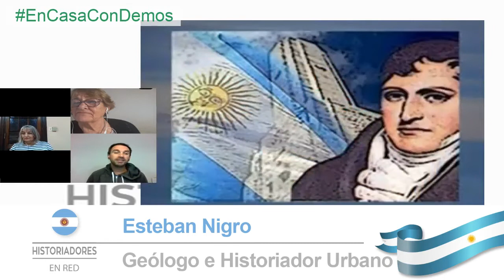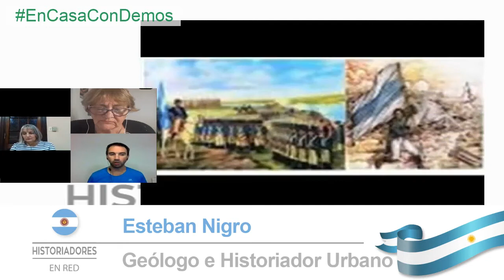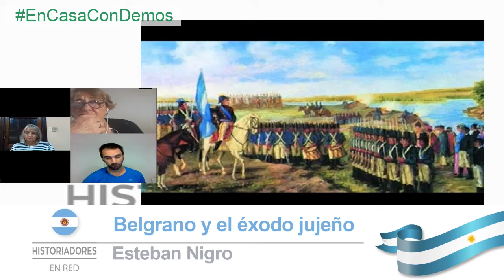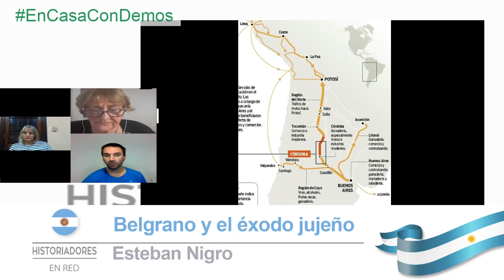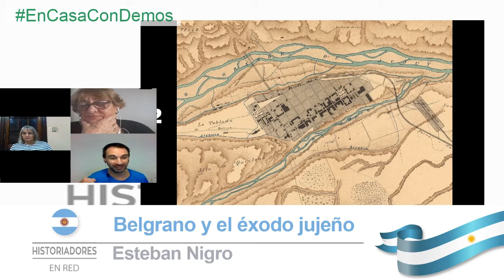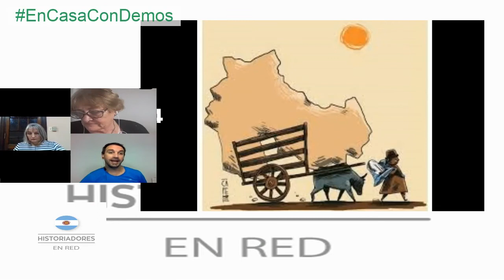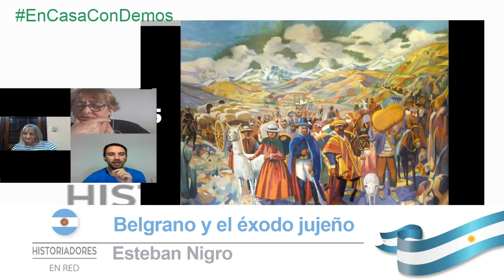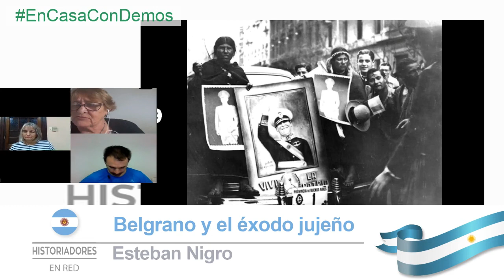Belgrano y el éxodo jujeño por Esteban Nigro en HISTORIADORES EN RED